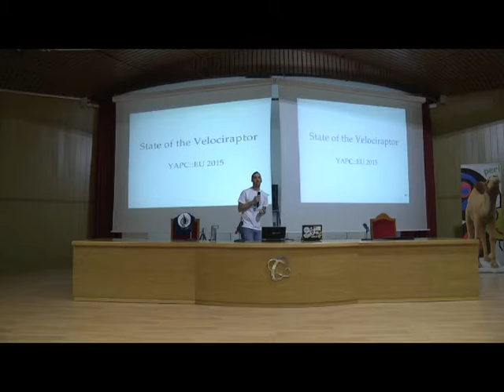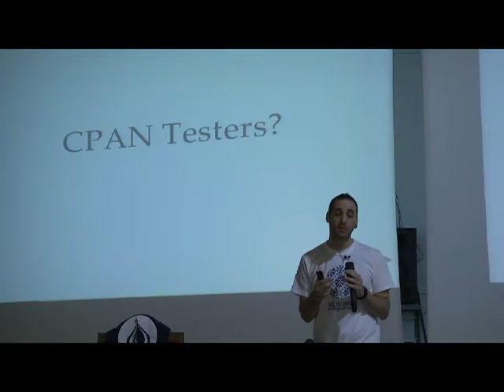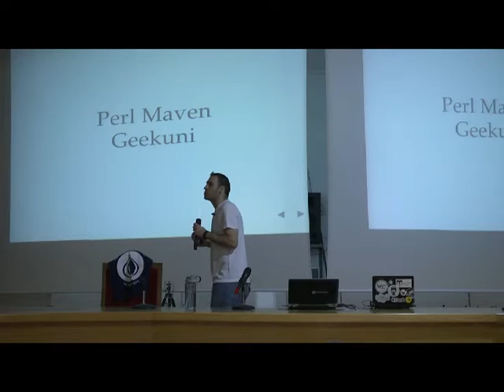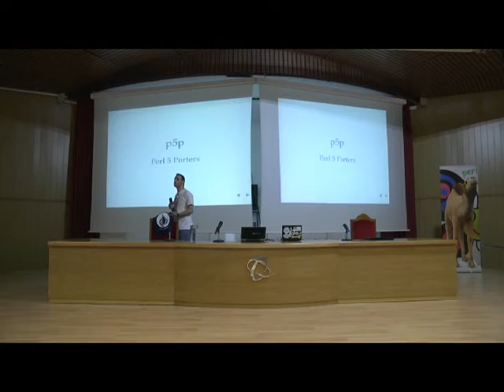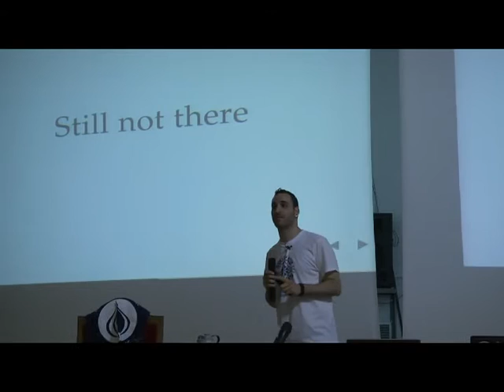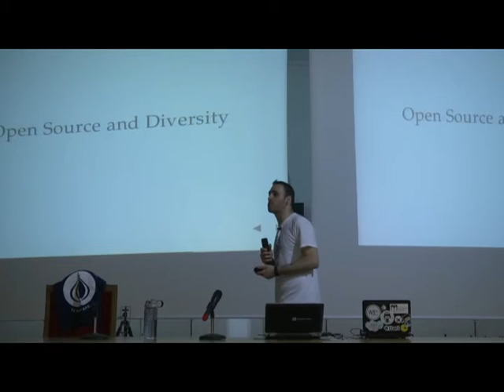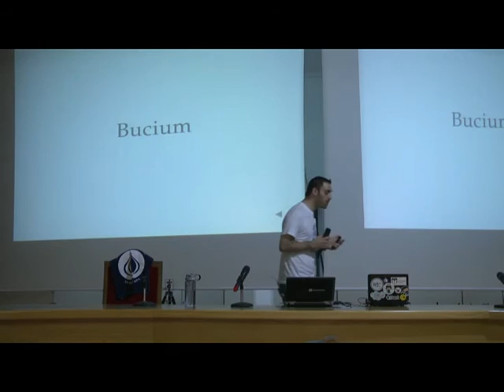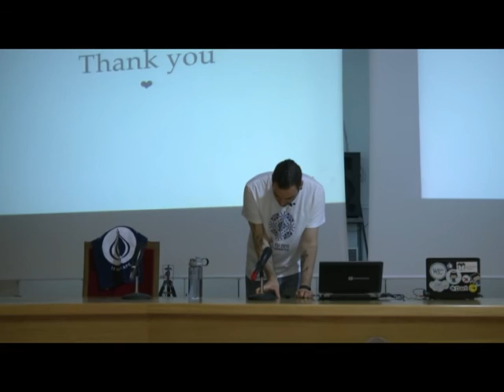Sawyer X: State of the (Art) Velociraptor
Keynote for YAPC::EU 2015 in Granada. In the State of the Velociraptor we take a look at the community, our projects, our progress, our frills and thrills, our current state, and looking towards our future.